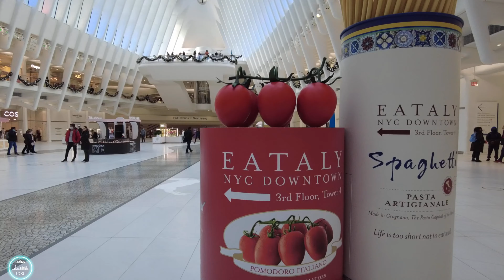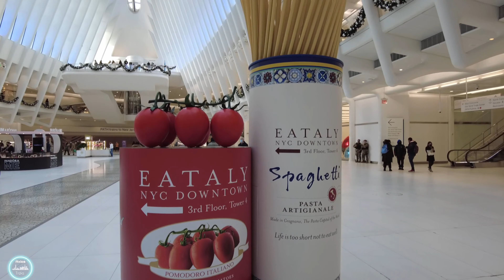NYC Christmas Walk : Walking Tour The Oculus And Brookfield Place Day Walk, December 2, 2021🎄🎁🎅🏼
In todays video of Vlogmas Day 2 I explore Brookfield Place and the Oculus in lower Manhattan, catching sights of all the wonderful Holiday decorations.

💲 Support Me💲

Mailing address